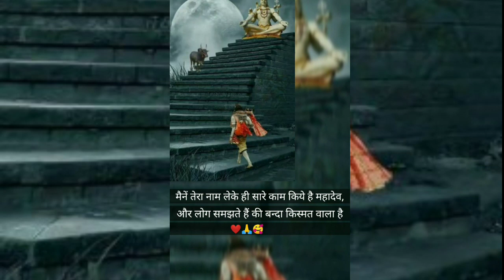Palko Tale || Mhadev Status|| Bholenath Status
shiv baba status
mhadev wedding status
mhakal WhatsApp status
mhakal WhatsApp status vedio
mhakal full screen status vedio
bholenath WhatsApp status
Shankar ji status
Shankar ji whatsepp status
bhagwan ji ke status
shankar bhagwan ji ke status
shiv status for WhatsApp
shiv status
2022 status for mhadev

Mhadev WhatsApp Status
Mhadev Status
Mhadev Feeling Status
Mhadev Feeling WhatsApp Status
Mhadev Love Status
Mhadev Love Whatsepp Status
Bholenath Status
Bholenath WhatsApp Status
Bholenath Feeling Status
Bholenath Feeling WhatsApp Status
Bholenath Love Status
Bholenath Love Whatsepp Status
Mhakal WhatsApp Status
Mhakal Status
Mhakal Love Status
Mhakal Love Whatsepp Status
Mhakal Feeling Status
Mhakal Feeling WhatsApp Status